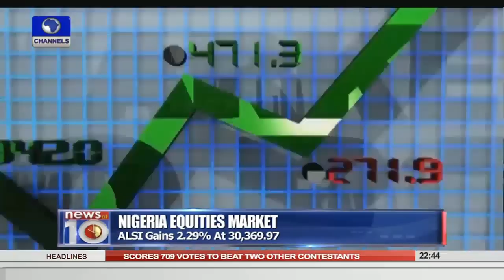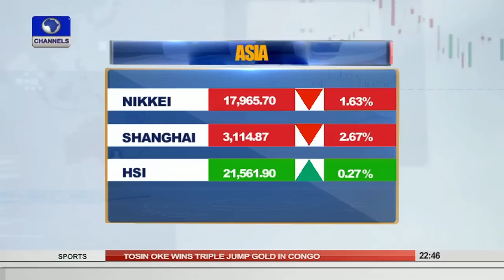News@10: Buhari 100 Days: Energy Sector In Focus 14/09/15 Pt. 3